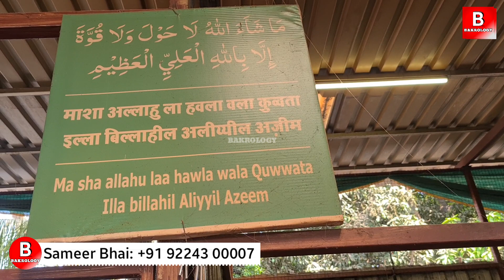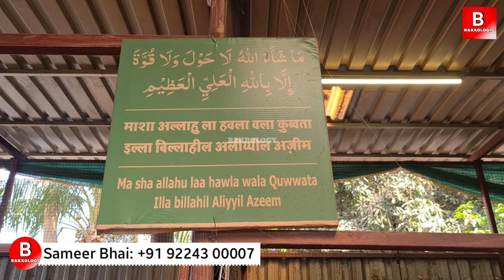Ayat Goat Farm | Breeding Set Up | Quality Kota Females Long Ears | Nalasopara Kids Price Winner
🎥For Video Shoot Related Queries🎥

                              OR
                     BAKROLOGY
                              OR
                     indias_youngest_goat_trader

Video is made for goat/birds and other animal lovers.

This videos shows the goat farm / goat farm owners goat,how they raise goats and how they do the care taking of goats.
Bakrology is not responsible for any kind of mishaps that takes place.
Viewer is requested to cross check the authenticity on its own.

BAKROLOGY

🔴 *** ABOUT ME ***
Bakrology Believes In Showcasing The Goat/Pets Belonging To Different Farm/People.
We Always Try To Show Healthy And Facts Based Talks Between Goat Traders.
Though We Charge A Nominal Fee For Shoot But We Provide You with The Quality Videos Shoot.

🔎 VIDEO OUTLINE 🔎
Here We Are Showing Healthy Argument Conversation Between Goat Traders.
The Video Is Truely Fact Based Video And Is Meant For Entertainment Only.
Kindly Do Not Take It Negatively.

BAKROLOGY "SCIENCE OF GOAT WITH THE TADKA OF ENTERTAINMENT".

• Old Days Goat Traders  •Conversation